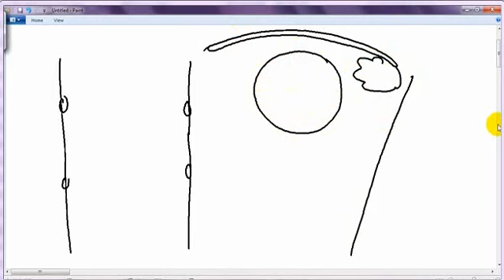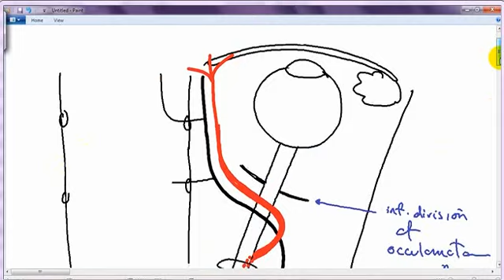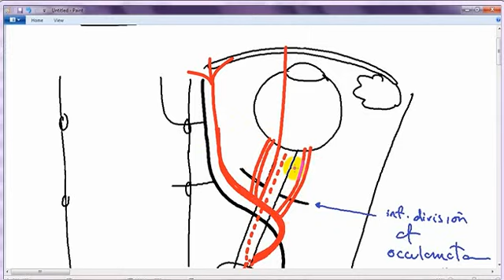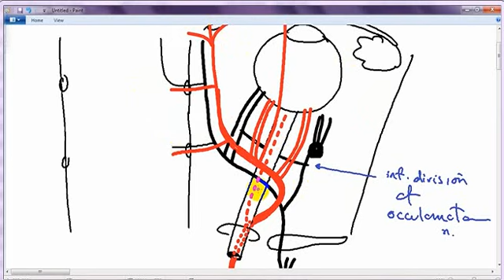RELATIONS OF OPTIC NERVE DR SAMEH GHAZY